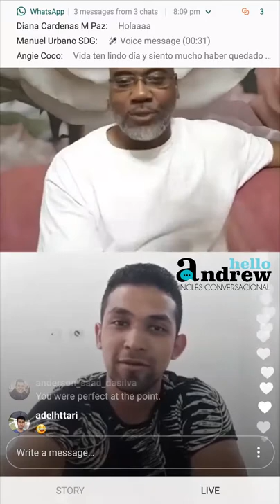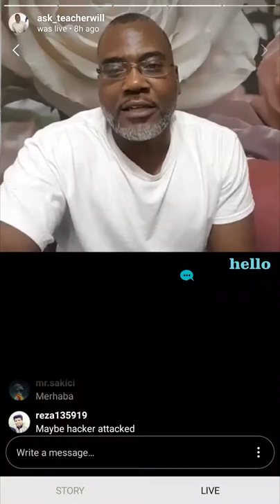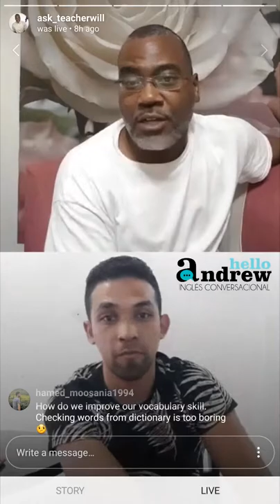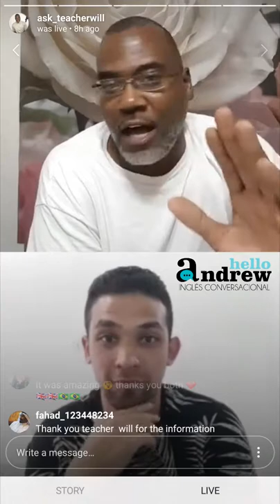Meet Teacher Will